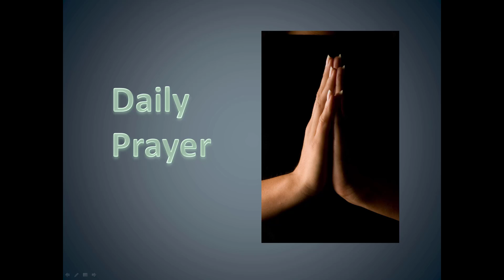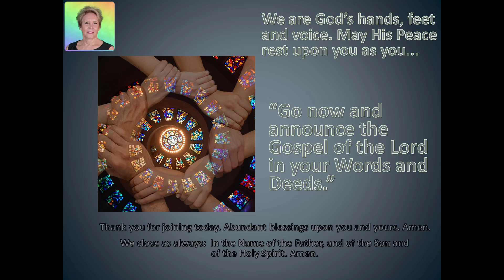Meditation 2022-02-16 Jesus The Divine Healer